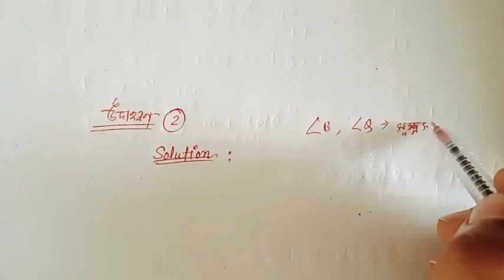hslc common question 2023 maths//hslc 2023 common question//class 10 trigonometry in assamese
class 10 trigonometry in assamese
class 10 maths trigonometry in assamese
trigonometry class 10 in assamese
introduction to trigonometry class 10 ex 8.1 in assamese
hslc 2023 common question
class 10 maths chapter 8 in assamese
class 10 maths common question 2023
introduction to trigonometry class 10 in assamese

আমাৰ channel পৰা‌ লিখি উলিওৱা ইংৰাজী ব্যাকৰণৰ ebook (pdf file) কিনিবৰ বাবে তলৰ লিংকটোত ক্লিক কৰা। য'ত ইংৰাজী ব্যাকৰণৰ প্ৰতিটো বিষয় সুন্দৰ ভাৱে ক্ৰম‌অনুসৰি অসমীয়াত বৰ্ণনা কৰা হৈছে। আৰু লগতেHslc 1998 ৰ পৰা এতিয়ালৈকে অহা English Grammar সকলো খিনি প্ৰশ্নোত্তৰ সন্নিৱিষ্ট কৰা হৈছে। মাত্ৰ Rs199 ত Downloadকৰি তোমালোকে mobileতে পঢ়িব পাৰিবা

অধিক তথ্যৰ বাবে তলৰ দিয়া mobile numberত আমাক যোগাযোগ কৰা

flood in Assam essayখনৰ pdf downloadকৰিবলৈ তলত দিয়া লিংকটোত ক্লিক কৰা:-